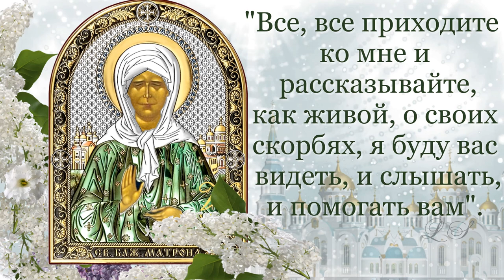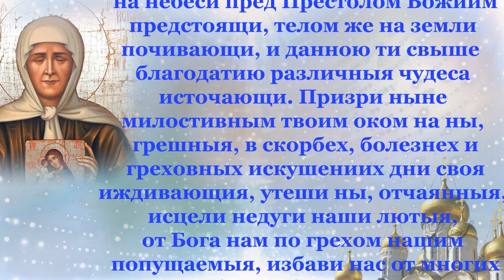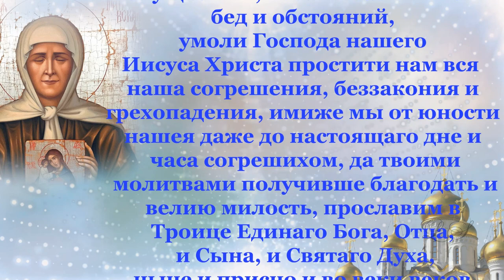Святая блаженная Матрона Московская. Молитва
Прежде чем смотреть видео «Святая блаженная Матрона Московская. Молитва» , нажмите ЕЩЁ. При просмотре видео «Святая блаженная Матрона Московская. Молитва», Вы можете уменьшить звук, и тогда читая молитву, мелодию почти не слышно. После прочтения попросите своими словами Вашу просьбу Святой Матронушке.
Святая блаженная Матрона Московская почитаемая святая в православии. 2 мая 1999 года православной церковью была канонизирована святая блаженная старица Матрона Московская. Канонизировать — причисление к лику святых, т.е. Церковь свидетельствует о приближении этих людей к Богу и молиться им, как покровителям.
Святая Матрона Московская, в жизни Матрона Димитриевна Никонова родилась в 1981 году. С рождения Она была слепой: отсутствовали глазные яблоки. В житие Святой Матроны сообщено, что ещё 8-и летним ребёнком Она имела глубокую веру, могла исцелять больных и предсказывать будущее. Святая Матрона прожила непростую жизнь: всегда помогала людям. С 1917 года святая блаженная Матрона живёт в Москве. К нем постоянно приходили люди за помощью. Святая Матрона Московская говорила, это не я исцеляю вас, а Господь Бог.
О жизни святой читайте книгу З. Ждановой «Сказание о житии блаженной старицы Матроны» и каноническое «Житие и чудеса святой праведной блаженной Матроны Московской».
Святая за три дня предсказала свою смерть, и сказала: «Все, все приходите ко мне и рассказывайте, как живой, о своих скорбях, я буду вас видеть, и слышать, и помогать вам". Скончалась Блаженная Матрона 2 мая 1952 года.
Блаженная Матрона Московская одна из самых почитаемым в России святых. Святая Матрона Московская помогает и сегодня людям, молящимся и обращающимся к ней. Помощь получают не только православные христиане, но также и неверующие люди и люди других вероисповеданий.
По молитвам ко Господу Богу Святая исцеляет болезни, сохраняет семьи, помогает бездетным родить младенца. Люди получают помощь в учёбе, работе, финансовых проблемах, в лечении болезней и многом другом.
О чудодейственной помощи читайте Свидетельства Свидетельства чудесной помощи Святой Матроны Московской.